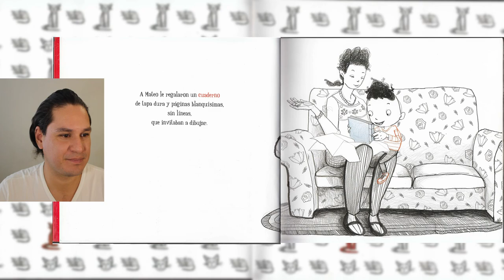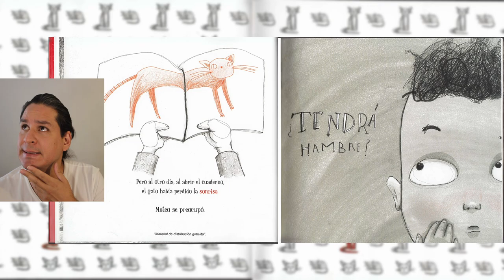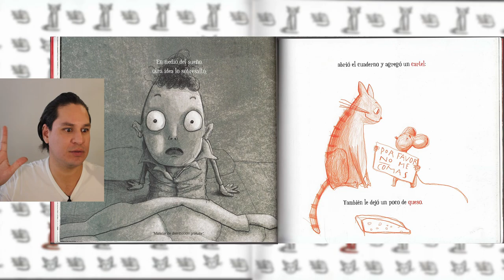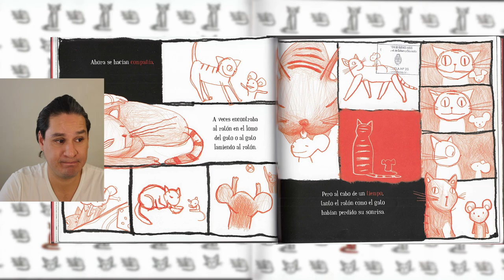Cuento - Mateo y su gato rojo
A Mateo le regalaron un cuaderno de hojas blancas y lisas que invitan a dibujar. Y Mateo dibuja. Dibuja un gato rojo y feliz. Pero los días van pasando y el gato pierde su sonrisa. Mateo se preocupa y agrega dibujos para que su gato esté contento. Y así sigue, hasta que se da cuenta de que esa no es la solución. Entonces se pone a pensar qué puede hacer para que se gato vuelva a ser feliz y, al fin, lo descubre.

Referencia
Rocha, S. (2019). Mateo y su gato rojo. Del Naranjo.